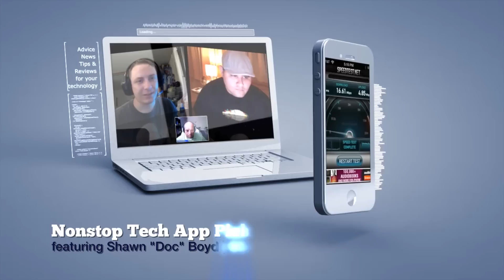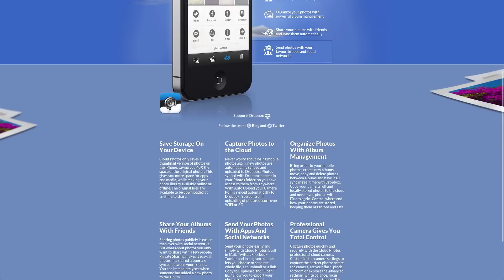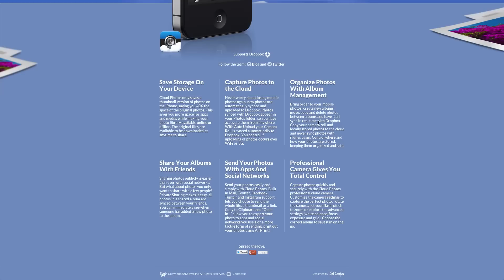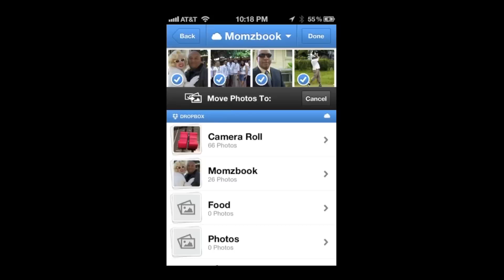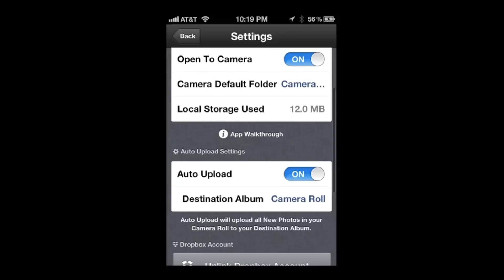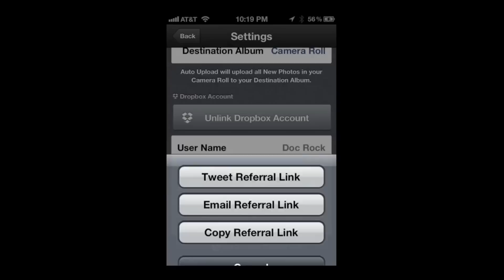Save Space on your iPhone with Cloud Photos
You need [Cloud Photos] "Cloud Photos") if you have a low capacity iPhone and often find yourself running out of space. After I dropped my phone in water I switched from a 32GB to a 16GB iPhone because at the time I just needed to hurry up and replace my phone and it was... well... all the money that I had. The worst problem with switching to a smaller phone especially if you are an [Instagram] "Instagram") freak like myself, is it's really easy to quickly run out of space especially with a nice eight megapixel camera.

Introduce [Cloud Photos] "Cloud Photos") , an application that allows you to take photos with the camera on your iPhone and automatically sync them into the cloud via [Dropbox] "Dropbox"). [Cloud Photos] "Cloud Photos") only leaves you with a thumbnail size photo in your camera roll on you iPhone and pushes the larger image directly to [Dropbox] "Dropbox") using either Wi-Fi or 3G sync.

Here is a video I made to show you how to use this application. I hope you enjoy it.

[Cloud Photos] "Cloud Photos") is $1.99 in the app store and is available today. I'm going to say I highly recommend this app.

Connect with Doc